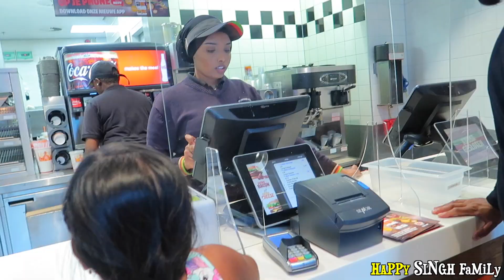😔AVLEEN’S CYCLE CHORI HO GAYA😭Simple Life of Indian Nri Family 😍💕FullDaily Routine 😍 🇮🇳inEU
We are the Singh Family from Holland, We are Gurmeet (Mum), Gagan (Dad),  Aliza (aged 8), Avleen(aged 5),